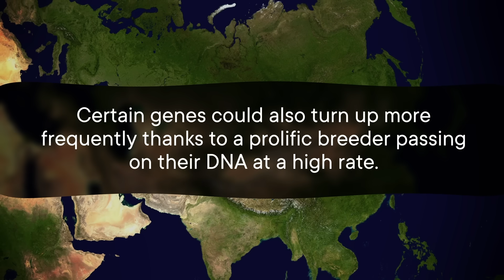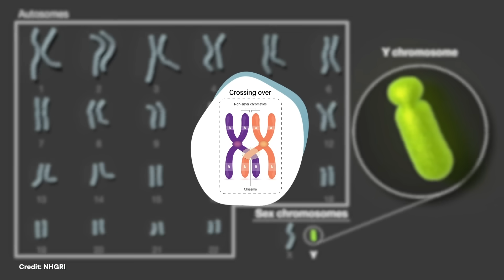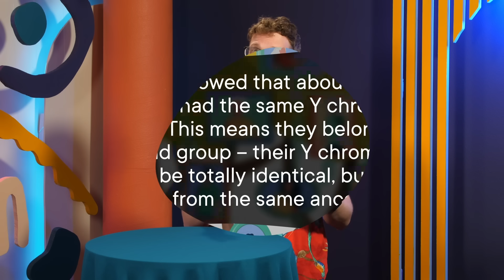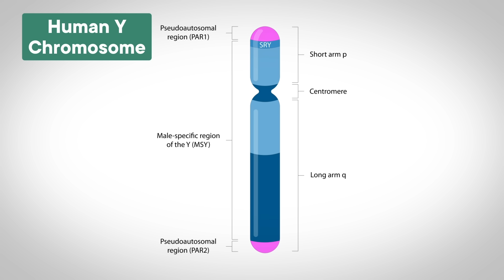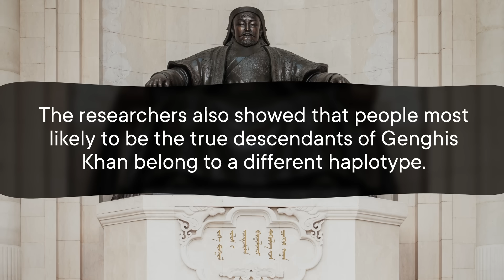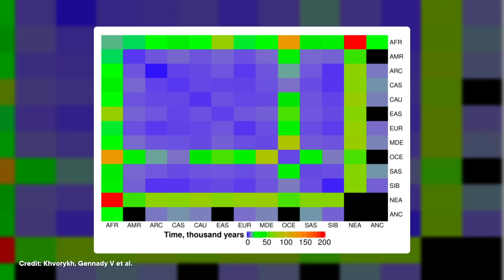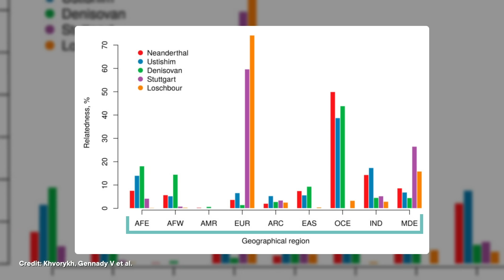Everyone Was Wrong About Ghengis Khan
There's an oft-quoted statistic that something like 5% of people are related to Genghis Khan. And the guy did have a lot of kids. But the truth is more complicated. Here's how we use Y chromosome analysis and small groups of genetic mutations to see how we're all related to each other.